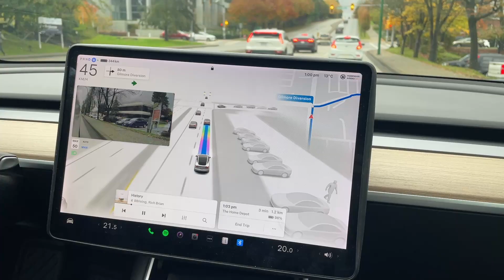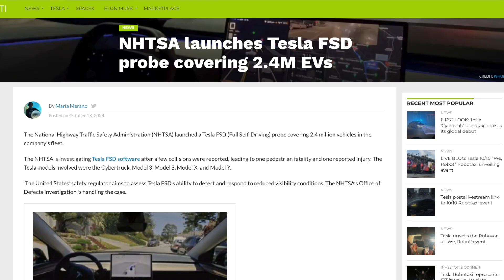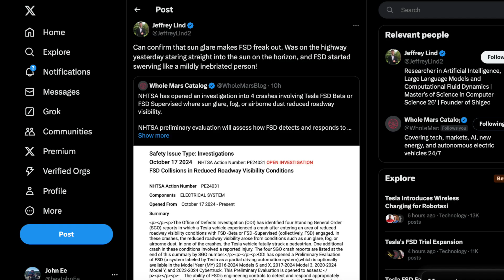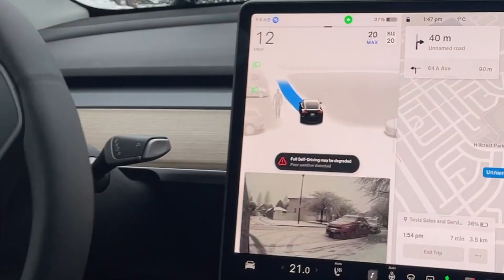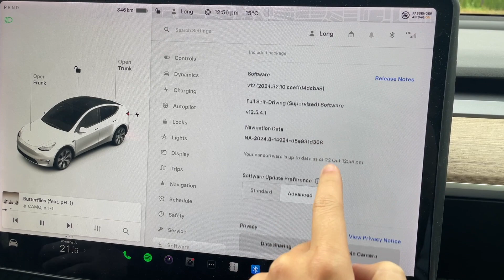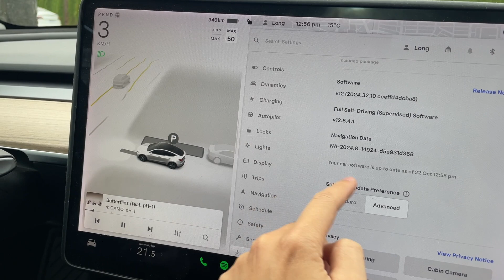Tesla Resolves Major Camera Problems in Bad Weather | Exactly What We Wanted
Tesla’s camera design for autopilot and it’s inability to see in inclement conditions such as fog, snow, complete darkness and sun glare causes NHTSA to start an investigation, however with this we will finally get to know the internals of how Tesla deals with these situations on current hardwares

8PCS Floor Mats for 2024 Tesla Highland

2024 Model 3 Center Console Organizer Tray